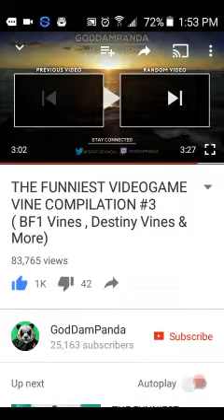The FUNNIEST Video Games Vines!!!